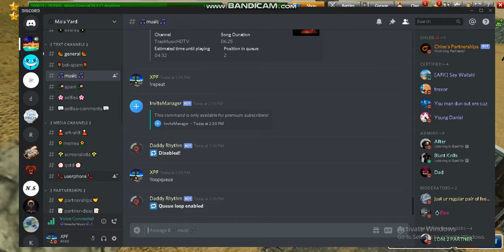Anytime vs CABDIRAXMAN